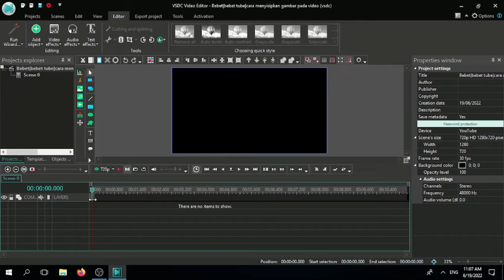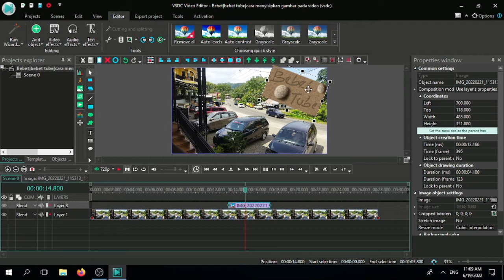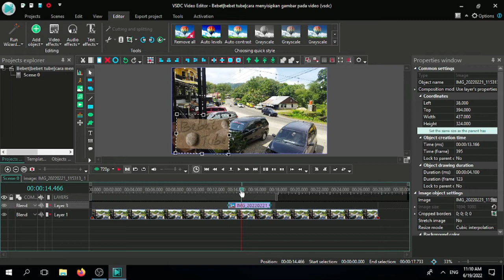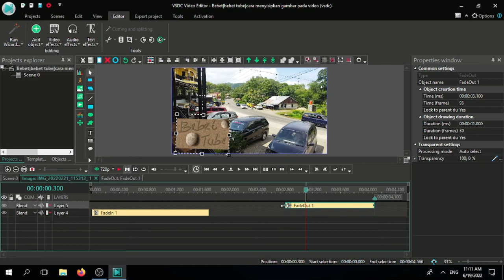bebet tube| cara menyisipkan gambar pada video (vsdc)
Guys, kali ini saya sharing kepada kalian bagaimana cara membuat animasi atau menyisipkan gambar pada video di vsdc. Semoga bisa kalian praktikkan ya